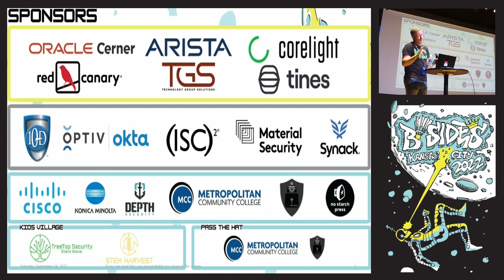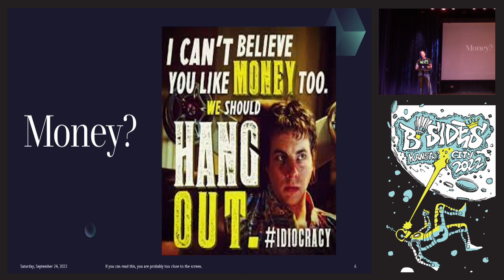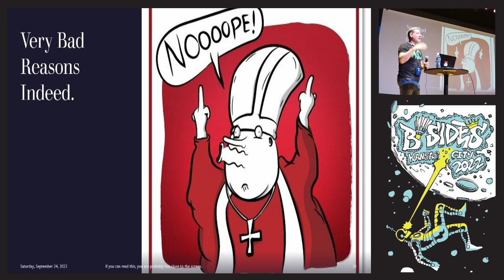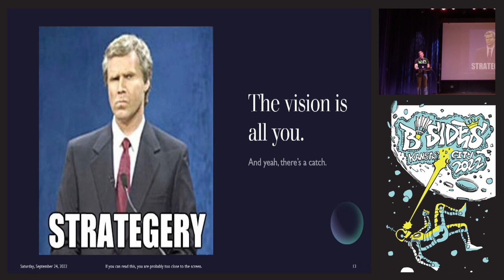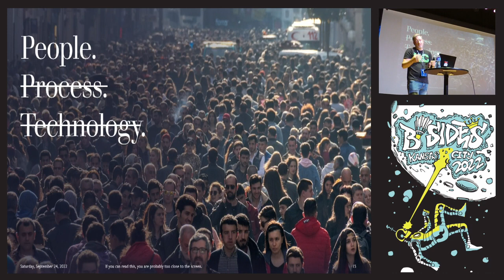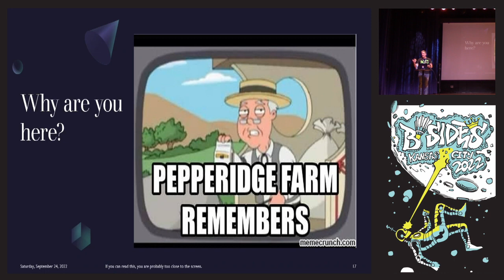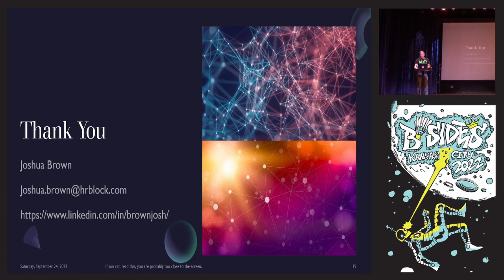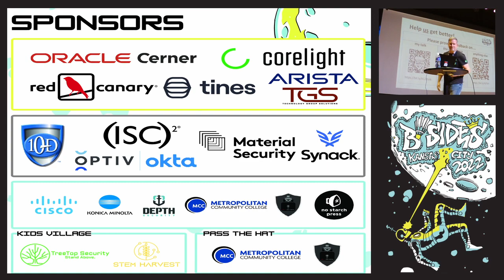So, You Want To Be A CISO...? - Joshua Brown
This talk will cover some of the ins and outs of CISO-level responsibilities, the reality of what the day to day looks like, and pros and cons of reaching the pinnacle position of our industry. It will contrast the Hollywood hype against the sometimes painful realities involved with advancing an agenda under heavy scrutiny and terrible odds, and offer attendees an unvarnished look at what it means to be a CISO.

Joshua Brown (VP and Global CISO at H&R Block)
Joshua Brown is vice president and global Chief Information Security Officer of H&R Block. In this role, he leads the teams responsible for identifying, tracking, and mitigating security risk, ultimately ensuring the company can move quickly and safely to innovate and fulfill its ambitious Block Horizons growth strategy.

Prior to H&R Block, Brown worked for several different entities within the Omnicom Group of companies, where he was a founding member of the corporate CISO council to drive security throughout the organization. Before that, he cut his technology teeth at the financial education firm, The Motley Fool. His love of teaching and lifelong learning led him to become a mentor for the SANS Institute, the leading authority for information security education. He has been a frequent author and speaker on myriad information security topics, including speaking at the InfoSec World conference, the ISC2 World Congress, and being published in Security Current magazine, CIO Review magazine and Enterprise Security magazine. Brown holds a bachelor’s degree from Duke University and a master’s degree from Georgetown University.